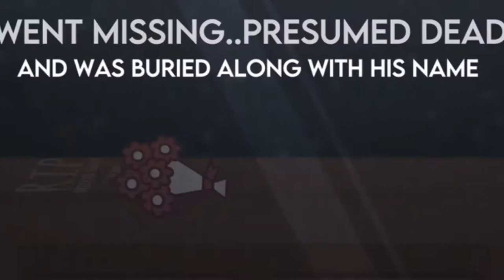Improvement | trend | tyy for everything!